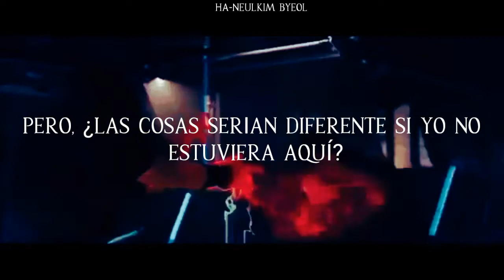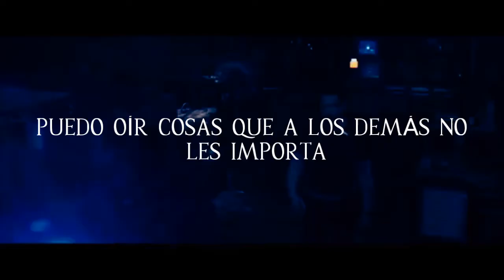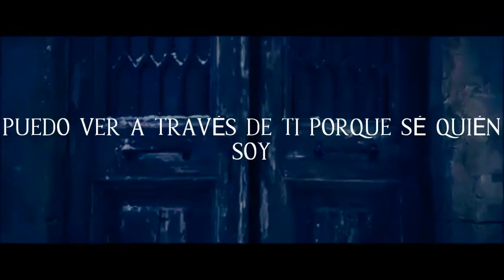Puer Kim - Manyo maash [Wanda] (Traducida al Español)